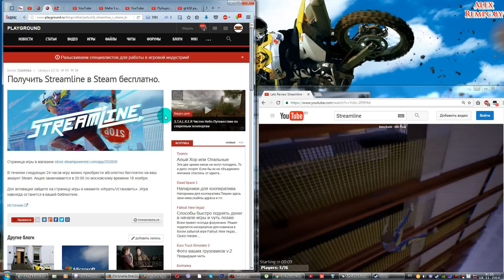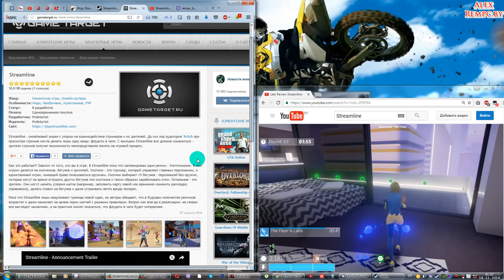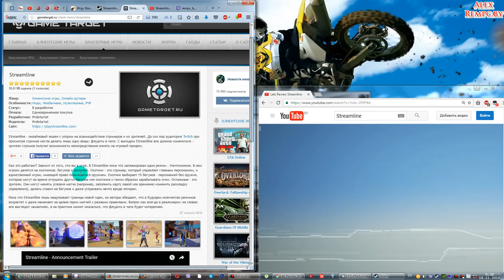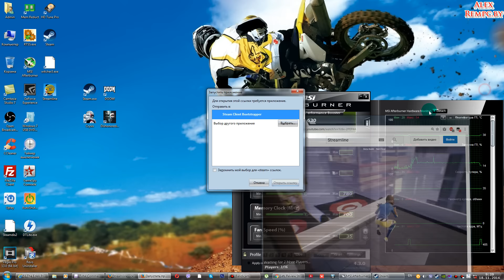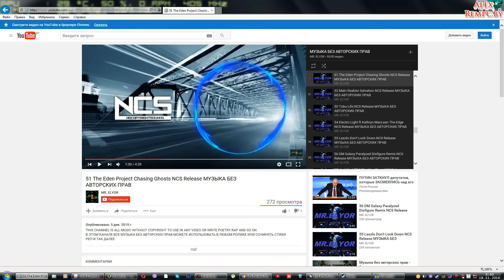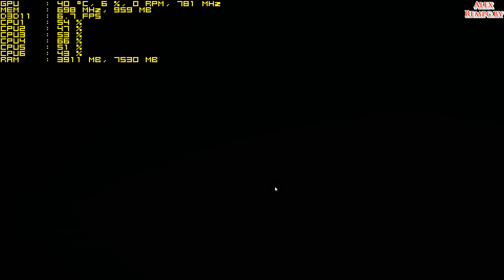Streamline успей получить бесплатно в Стиме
Страница игры здесь (просто нажмите установить и она добавиться в библиотеку)